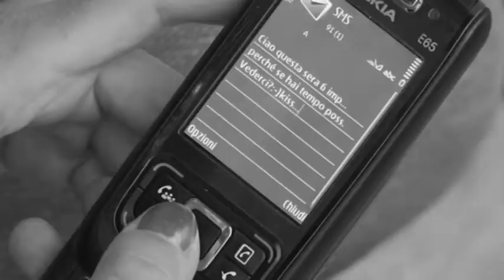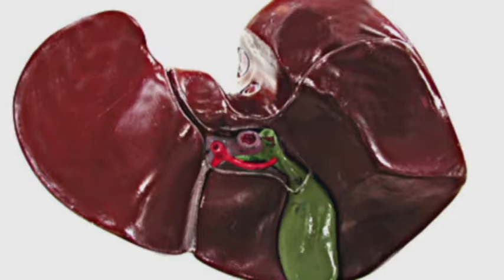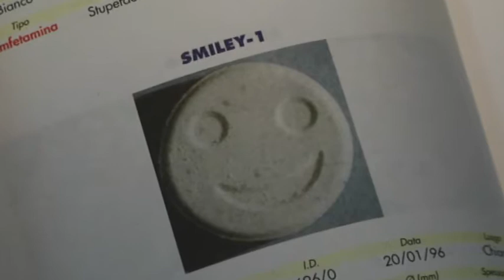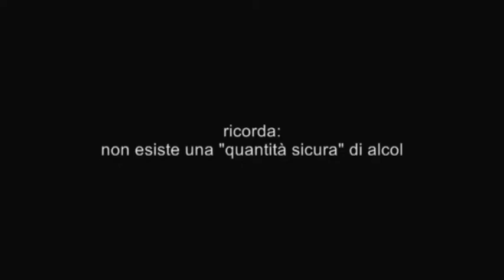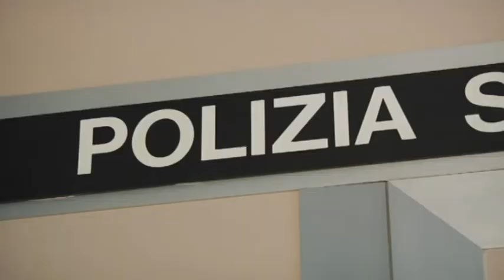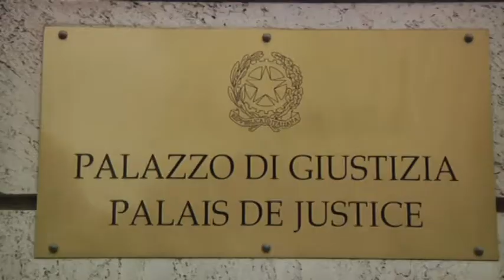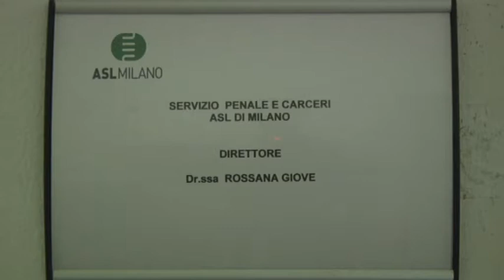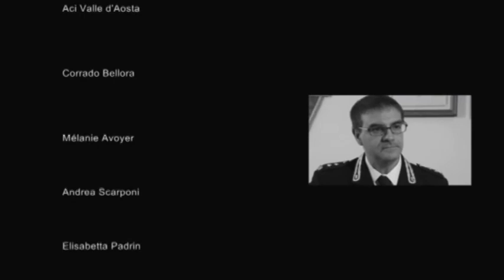Guida la tua vita